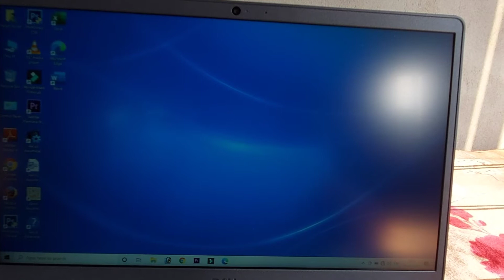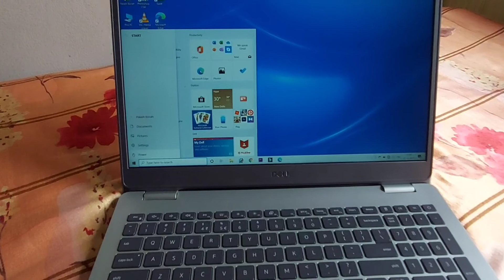মোৰ প্ৰথম লেপটপটো | Palash Borah